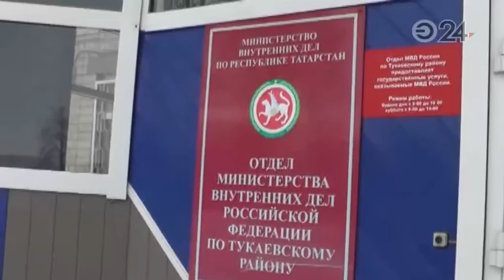Жителя Елабуги задержали за неуплату 60-ти штрафов ГИБДД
Видео: efir24.tv